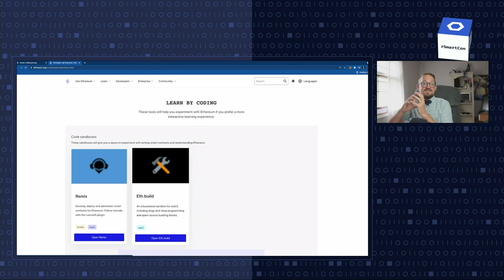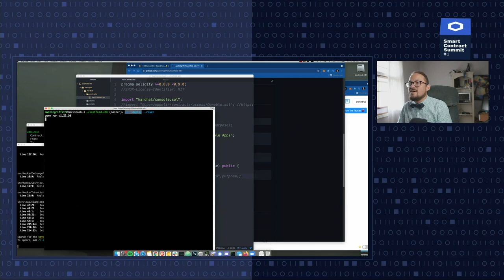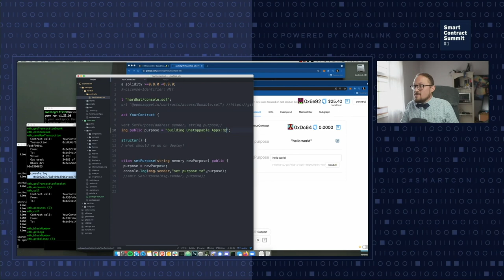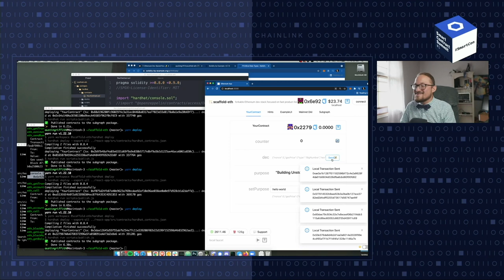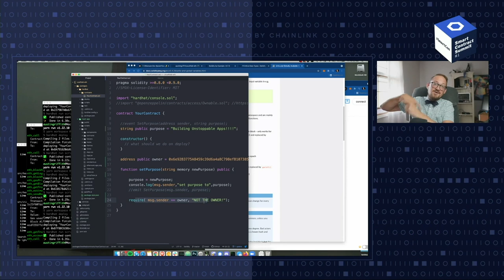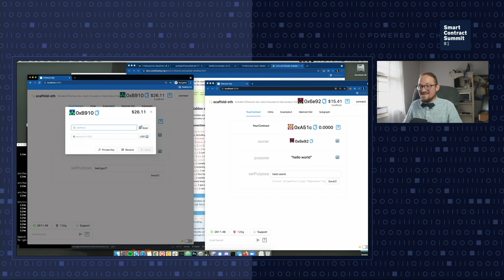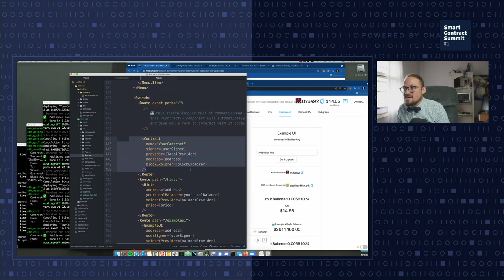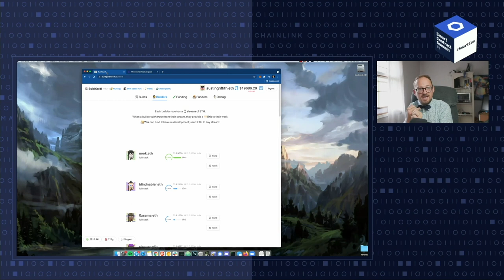Austin Griffith: What's New in Scaffold-ETH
In this developer-focused SmartCon presentation, Austin Griffith explains how Scaffold-ETH attempts to give smart contract developers everything they need to build full-stack blockchain applications.